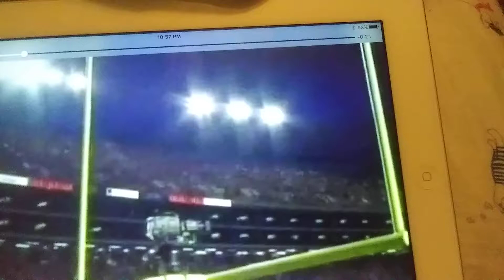2005 SEC On CBS Promo 1